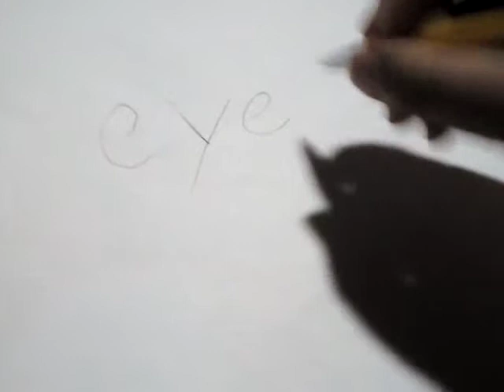I'd just discover this drawing